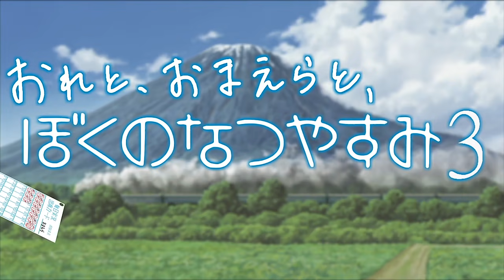【８月毎日】おれと、おまえらと、ぼくのなつやすみ３【実況】１１日目-前半-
おじい VS おばあ